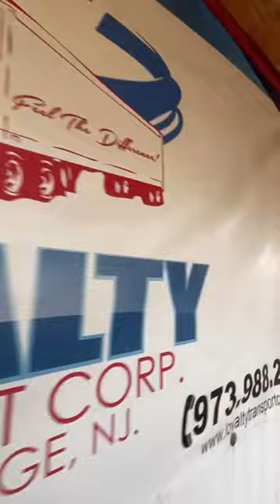Loyalty Transport Corp x Portpro 🚀